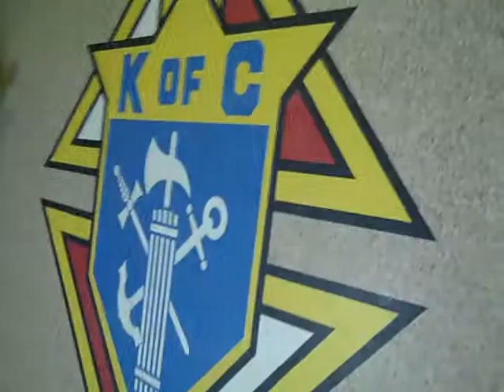Gary Strong + Bobby Mackey